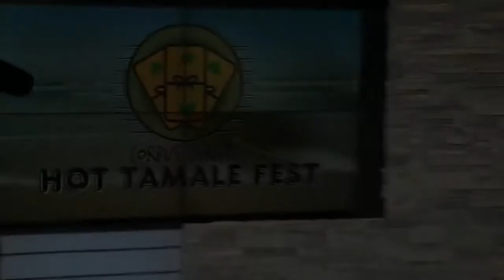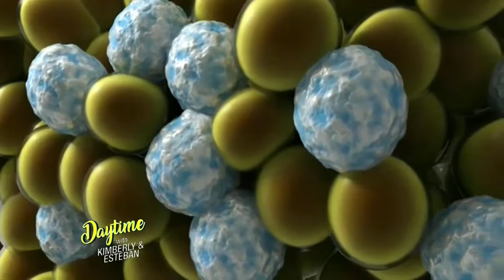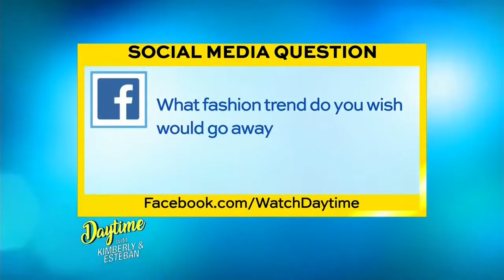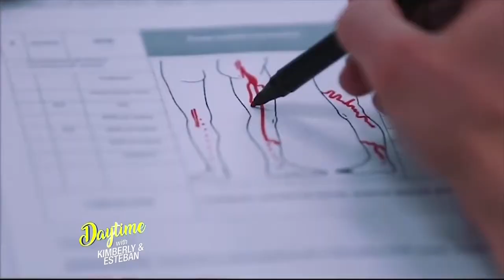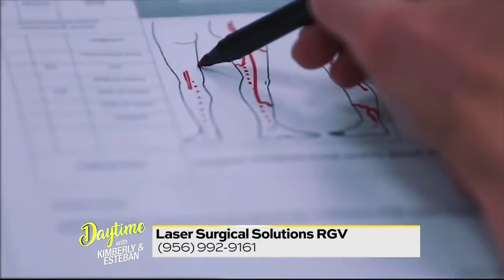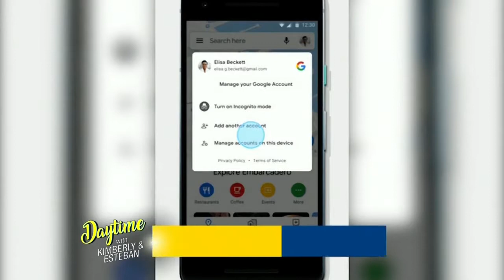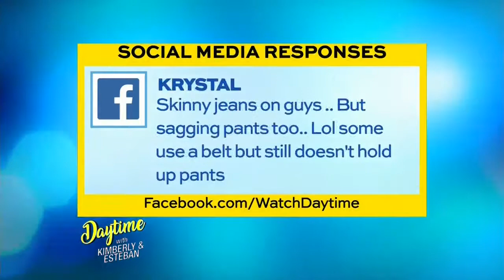DWKE: Corpus Christi Hot Tamale Festival | LIVE On-Air Interview | TV Host Danielle Banda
Join Danielle as she travels to the city of Corpus Christi for a LIVE on-air interview to promote the CC Hot Tamale Festival! Check out the details on this really fun event!

Danielle Banda is an American Media Professional born in Laredo, Texas who has experience in Multimedia Journalism, Videographing, Photographing, Assistant Directing, Acting, Digital Editing, Casting, Producing, and Costuming. She is known for her work in Commercial and Non-Profit Television (2012), Print Media (2015), Radio Broadcasting (2012), Online Blogging (2015), Musical Performing Arts (2012) and Film (2012). Her literary background includes several published works (2005) and she is signed with L.A. Talent agency (2012).

Banda graduated with honors from University of Texas Rio Grande Valley, earning a Bachelor of Arts Degree in Communication with an emphasis in Broadcast Journalism (2016) and is in the process of obtaining her Master of Arts Graduate Degree in Contemporary Communication via Notre Dame of Maryland University (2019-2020).

She worked as crew on feature films such as "A Night in Old Mexico" (2013) starring award-winning actors Robert Duvall and Jeremy Irvin, as well as "Endgame" (2015) starring award-winning actors Valente Rodriguez, Efren Ramirez and Rico Rodriguez. Banda worked as cast/crew on several nationally and internationally recognized independent films and docu-series such as "Fearless Fight" (2015), Redemption: Between the Lines" (2016), "Piper" (2017) and "Latino Americans" (2014). She also worked crew on the Comedy Central Documentary, "Jeff Ross: Live by the Border Fence (Quarterly Special #3)" starring comedian Jeffrey Ross (2017).

Banda served as TV Host (2017) and correspondent at KGBT-TV CBS Channel 4 for the lifestyle show, "Daytime at Nine" which aired weekdays from 9:00-10:00am in San Antonio (KABB-TV FOX 29), Corpus Christi (KQUI-TV FOX 38), the Rio Grande Valley (KGBT-TV CBS 4) and other areas of South Texas. Her celebrity interviews include but are not limited to: Fashion Icon Betsey Johnson, Actor/Professional Body Builder Lou Ferrigno, "Winnie the Pooh" Voice Actor Jim Cummings, "Twilight" Actor Jackson Rathbone, Oscar Award-Winning "Coco" Film Voice Actor Carlos Moreno Jr, NBC's "American Ninja Warrior" Reality TV Contestant Abel Gonzalez, New York City "Les Miserables" Broadway Performer Mary Kate Moore, NBA Spurs Player Champion Danny Green, Three-Time Olympic Gold Medalist Misty May, etc.

Today, she serves as TV Lifestyle Host, Correspondent & Producer (2018) for the entertainment show, "Daytime with Kimberly and Esteban" (DWKE) which airs on KABB-TV FOX 29, KFDM-TV CBS 6, KFOX-TV FOX 14, KSCC-TV FOX 38, KGBT-TV CBS 4, KTXS-TV ABC 12 and other areas of the entire state of Texas as well as regions of Northern Mexico. Banda travels between Texas and California for her career (2012-Present).

KTXS-TV
San Angelo & Abilene

FOLLOW DANIELLE ON:

IMDb: @DanielleBandaTV